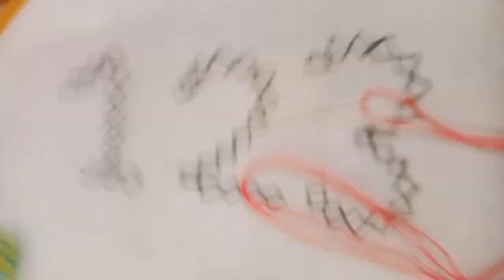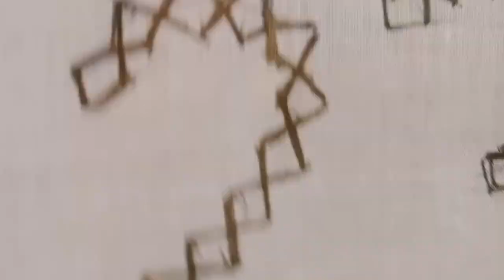গুজরাটি সেলাই// gujrati selai// stich/ Kutch work/ Sindhi designs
The Kutch Embroidery is a handicraft and textile signature art tradition of the tribal community of Kutch District in joypurhat Bangladesh. This embroidery with its rich designs has made a notable contribution to the Indian embroidery traditions. The embroidery, practiced normally by women is generally done on fabrics of cotton, in the form of a net using cotton or silk threads. In certain patterns, it is also crafted over silk and satin. The types of stitches adopted are “square chain, double buttonhole, pattern darning, running stitch, satin and straight stitches”. The signature effect of the colorful embroidery sparkles when small mirrors called abhla are sewn over the geometrically shaped designs.